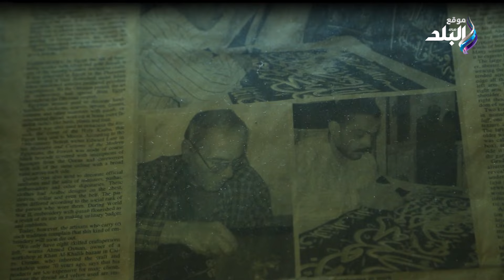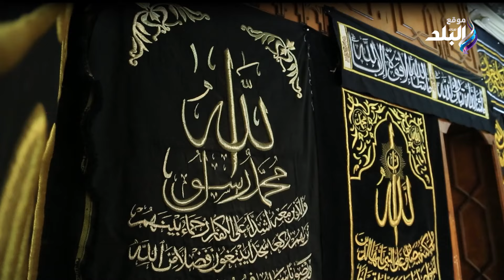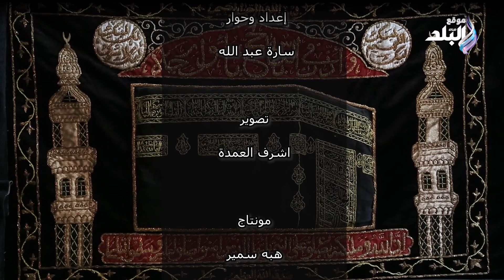أنامل ذهبية.. حكاية عائلة صنعت كسوة الكعبة أبا عن جد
ElBaladOfficial#
ElBalad_Official#

ـــــــــــــــــــــــــــــــــــــــــــــــ